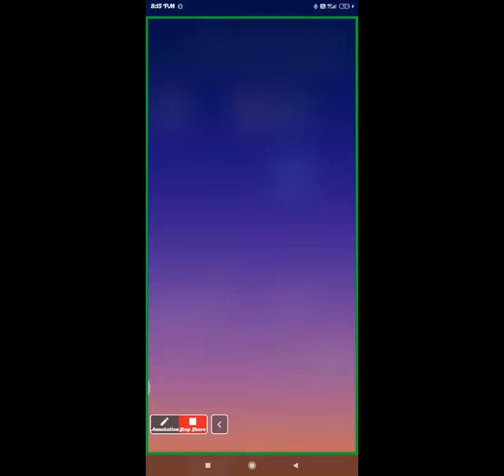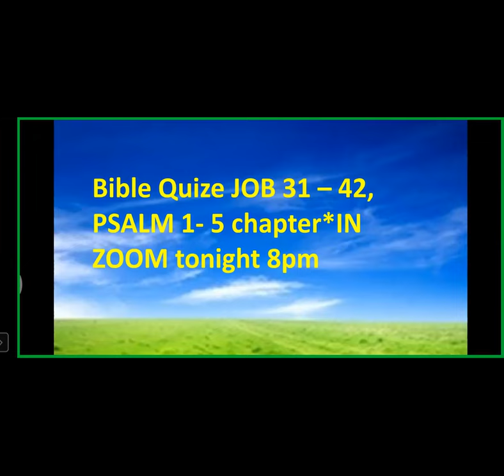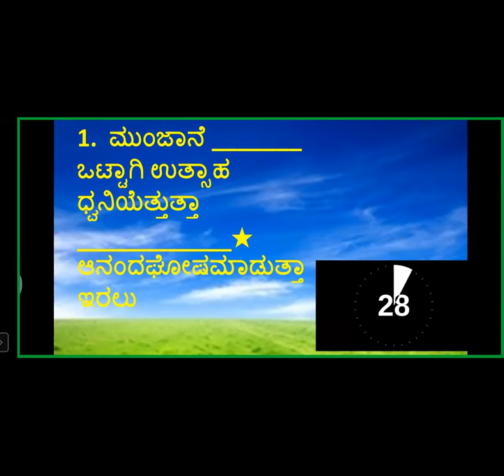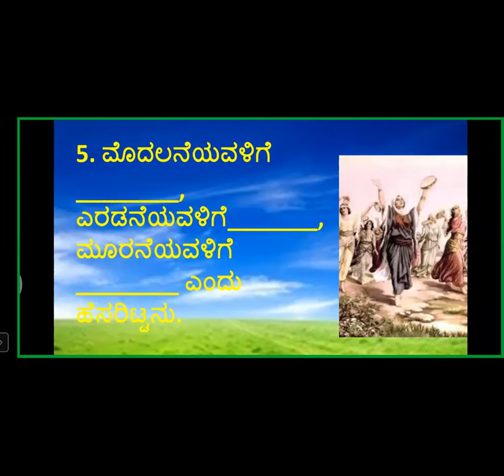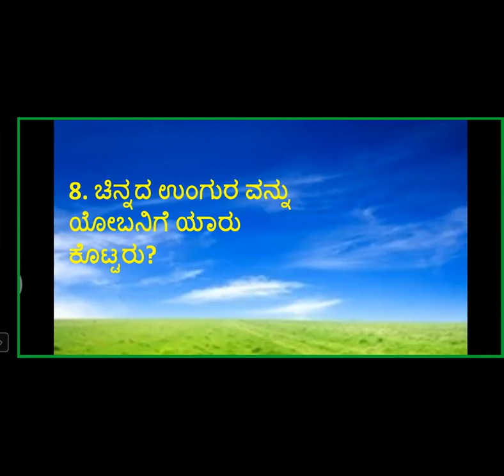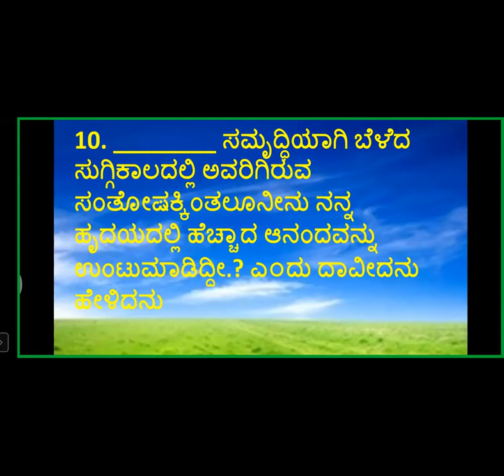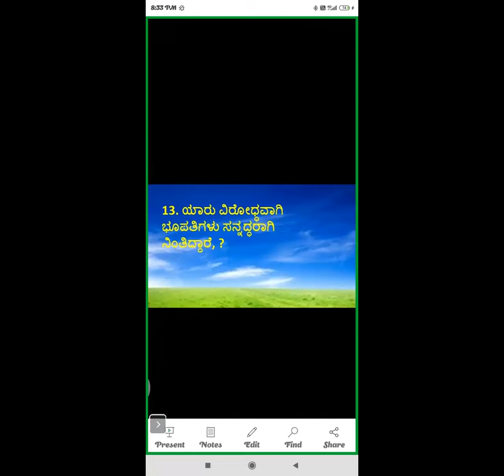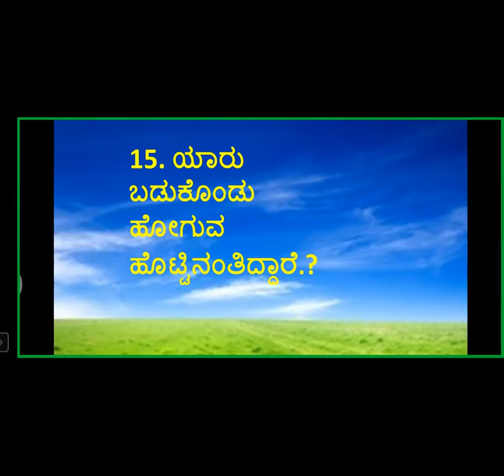Quiz - Job 31 - 42, Psalms 1- 5 chapter - Free Bible Study